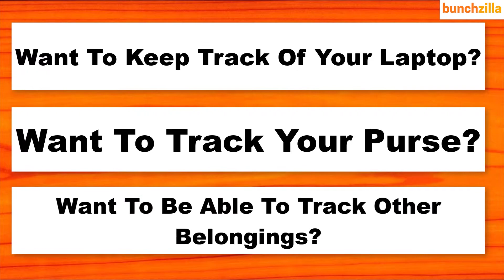Best Phone Anti Theft Device - BunchZilla.com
Protect and safeguard your mobile device with this Universal  Electronic Mobile Phone Anti-theft Anti-loss Alarm Device. This device clips easily to your mobile phone and pocket or handbag and emits an audible alarm whenever it gets disturbed. you can set your own unique set of disarming actions so only you can detach both devices without setting off the alarm.